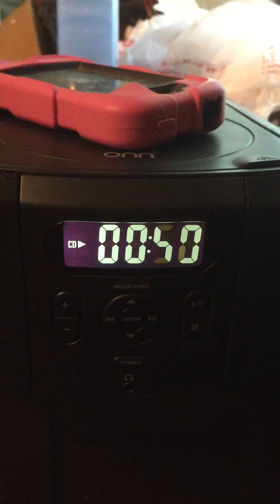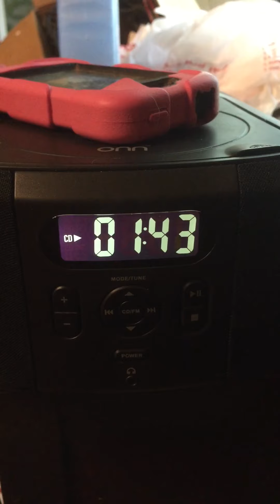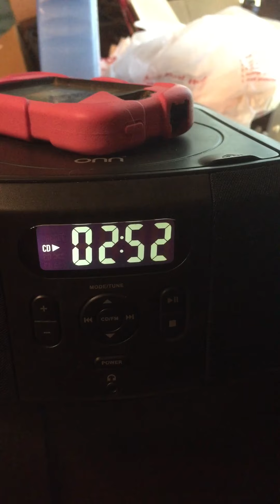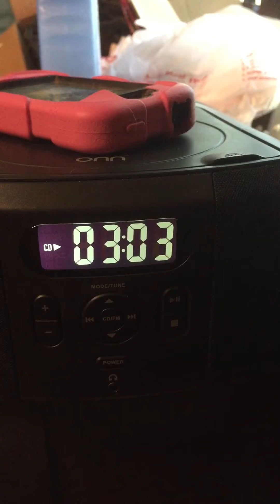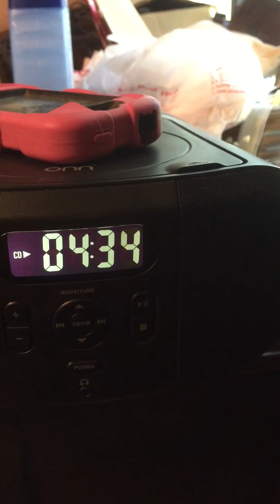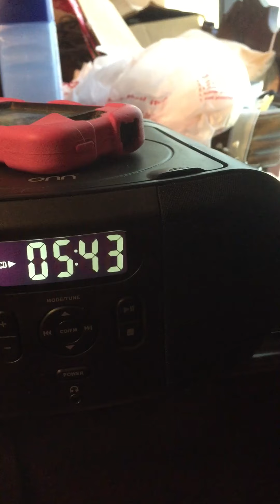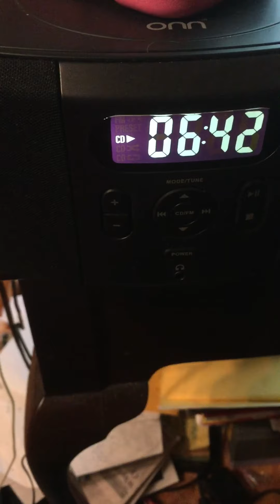Weinberger Schwanda Fugue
Hollreiser Bamberg Symphony. VOX OP